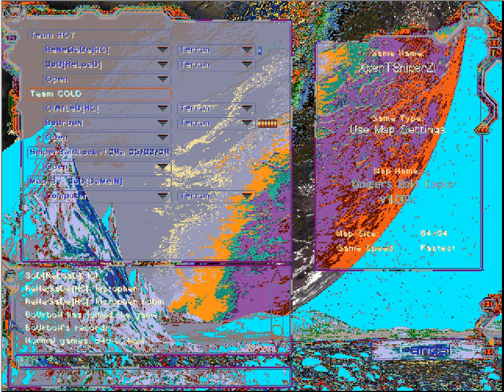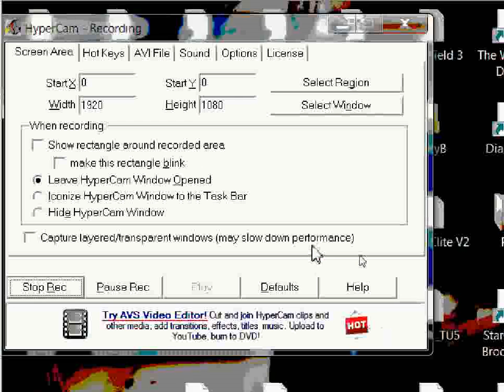Oragami's Eye's Only